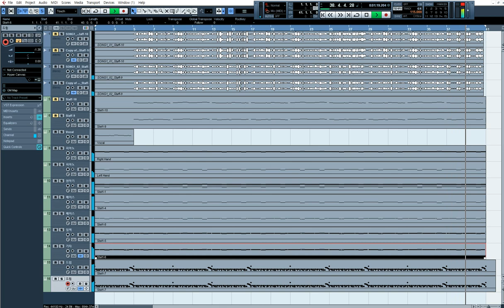[리메이크,보컬로이드,화음반주] 주먹쥐고, むすんでひらいて, Go Tell Aunt Rhodie